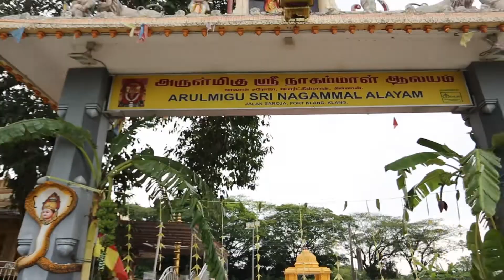Malaysian Indian Wedding Cinematic Videography Highlight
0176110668 Malaysian Indian Wedding Cinematic Videography Highlight Photo Services. provides video and photo INDIAN WEDDING. This is the version of indian Wedding ceremony in Kuala Lumpur, Malaysia. This is one of the segments from the Wedding Highlight.information. Thank you. affordable wedding videography in malaysia .

Malaysia Best wedding video - Malaysia Hindu Wedding Video | Shankar & Hambhika · Amore Production
Malaysia Wedding Cinematographer

Content tagged with malaysia wedding videographer
Presents by Amore Production Cinematography Amore Production, Malaysia Wedding Videography, Cinematography and Photography services

 Photographer,Malaysia Best Wedding Photographer 2018,Malaysia Lifestyle Family Photographer,Malaysia Wedding Photographer

Ruban & Karthi | Malaysia Indian Wedding Video Trailer · Amore Production

Malaysia Best Wedding Video Cinematography, Videography & Photography Services
Malaysia Indian Wedding Videographer